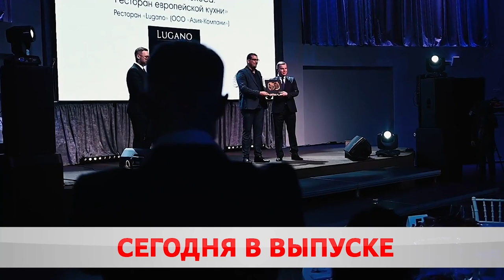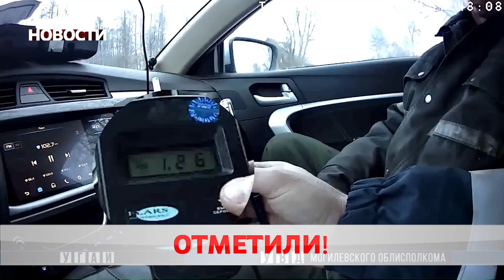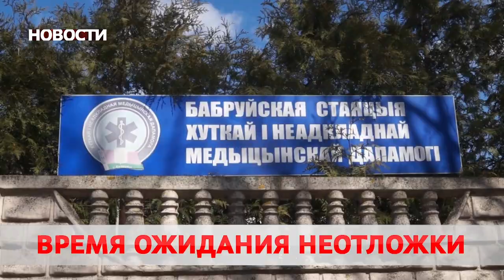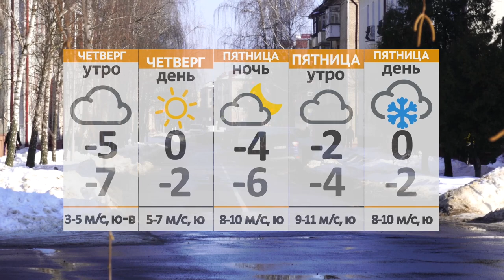Новости 10 03 21